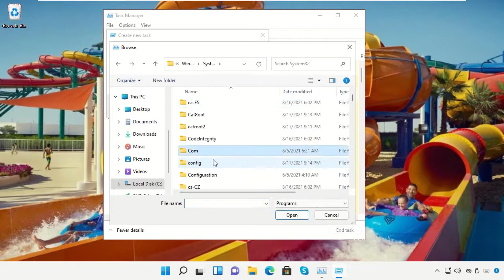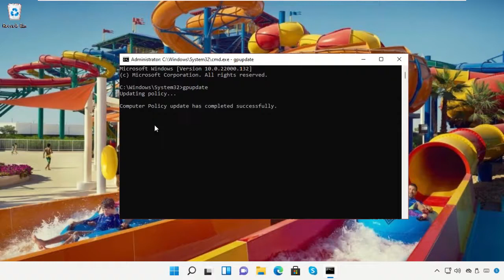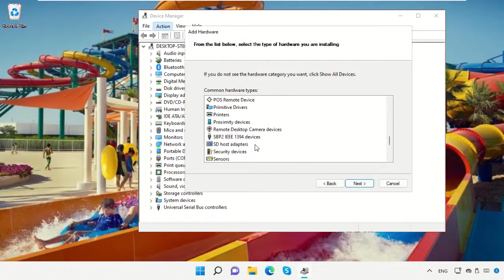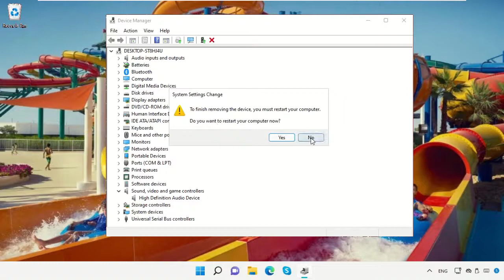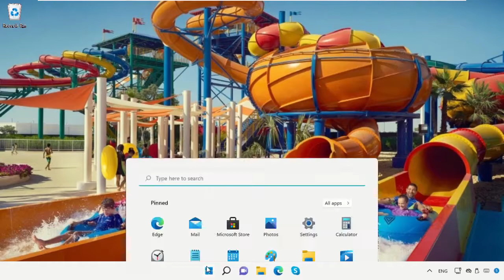FIX: "No audio output device is installed" in Windows 11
Commands:
  note: 01.16(sec) par agr audio driver show nahi ho raha to ye process hai

Tutorial : [ FIX: "No audio output device is installed" in Windows 11 ]